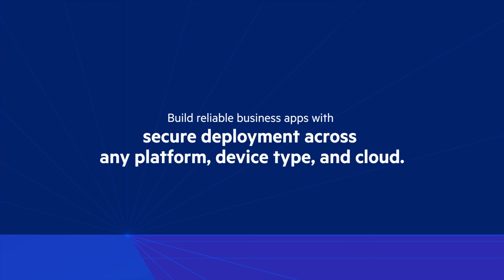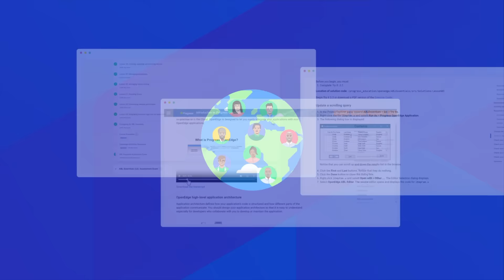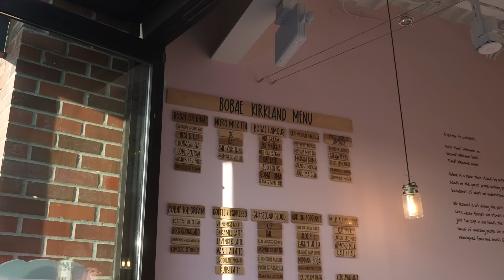Day in the Life of a Software Engineer | Onboarding with a new team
Check out the FREE Basic Progress OpenEdge Developer Training course. It's a fantastic opportunity to sharpen your skills and unlock new possibilities in your development journey.

[timestamp]
00:00 - intro
01:11 - onboarding update
02:53 - meeting with manager
03:51 - lunch
04:41 - about open edge
05:33 - some onboarding tips
08:31 - a romantic evening
09:57 - life update chat